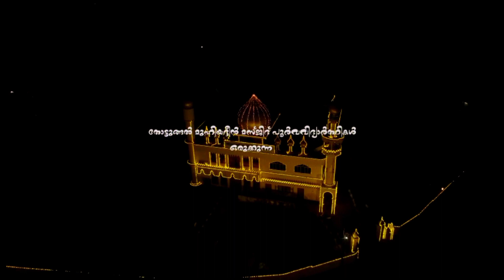GRAND DUFF Perinjanam - Moonnupeedika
150ൽ പരം പൂർവ്വ വിദ്യാർത്ഥികൾ അണിനിരക്കുന്ന GRAND DUFF 2023 Perinjanam - Moonnupeedika